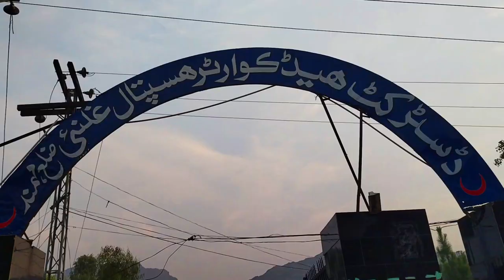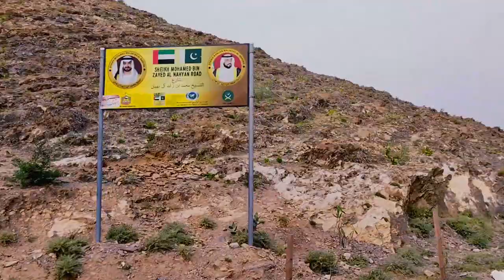Complete road travel from Peshawar to bajaur | A Day in Bajaur | Nasir K Vlogs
In Video I am going to Bajaur. Exploring the beauty of bajur, due to my busy routine its been a while I last uploaded a video . IN SHA ALLAH I will try to keep up the consistency.